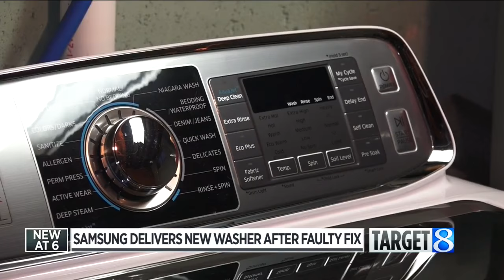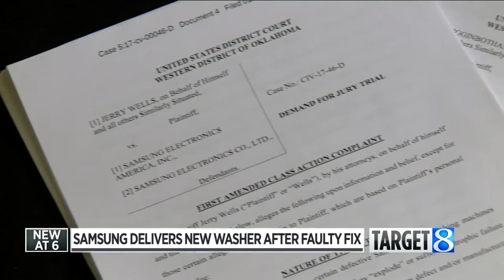Samsung delivers new washer after faulty fix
A month after Target 8 revealed Samsung was using Dish Network to fix recalled washers, a West Michigan woman got a special delivery. (March 6, 2017)